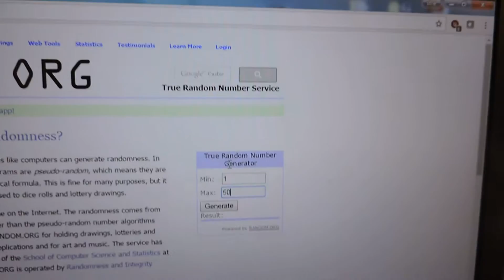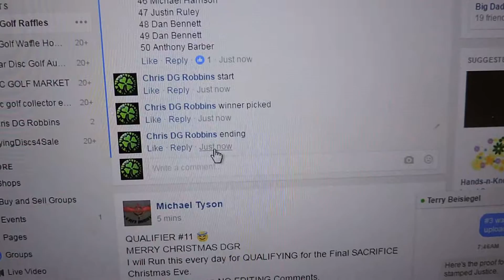Terry Beisiegel 12/21/16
174g Dynamic Discs Lucid Justice w/ DD "Emporia" foil badge stamp